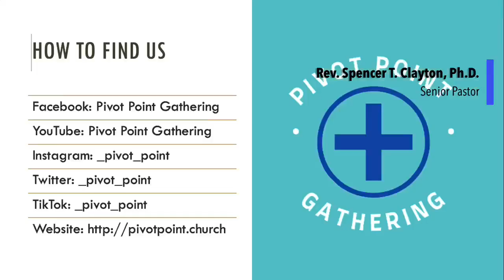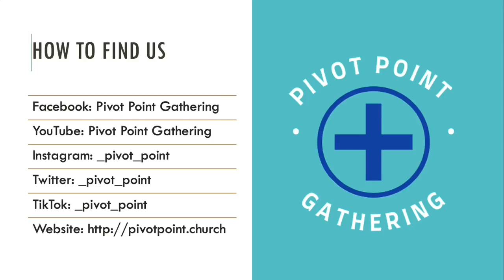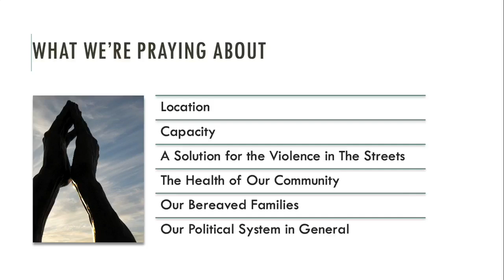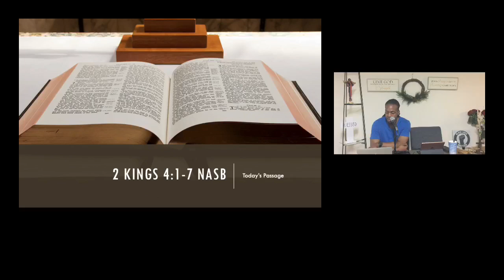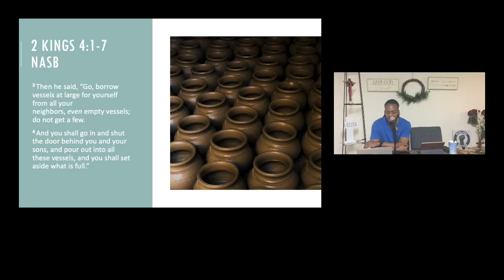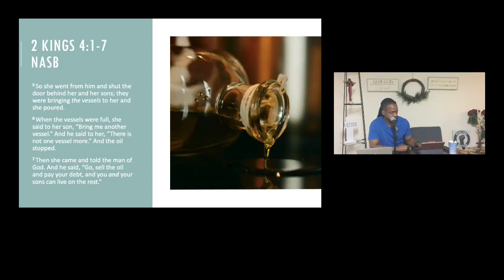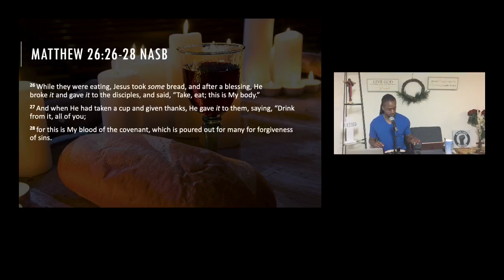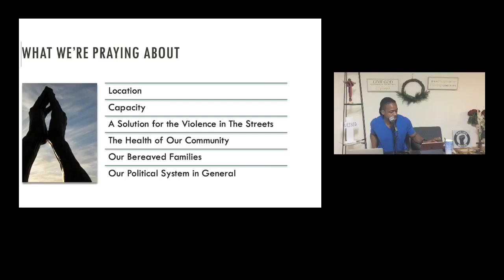Sermon, May 7, 2023 - Rev. Spencer T. Clayton, Ph.D.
Rev. Spencer T. Clayton, Ph.D.
Title: The Importance of Asking for Help

Thank you for worshipping with us. We appreciate you.